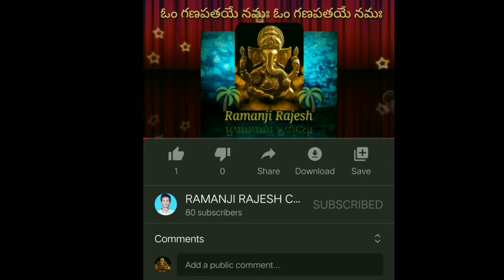How To get last five transaction through SMS sbi account holders and customers in Telugu video